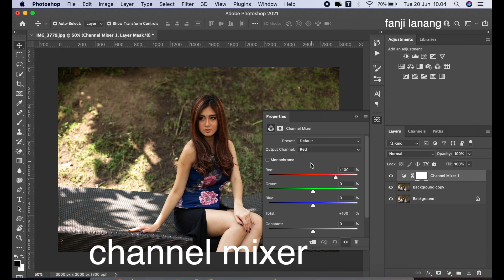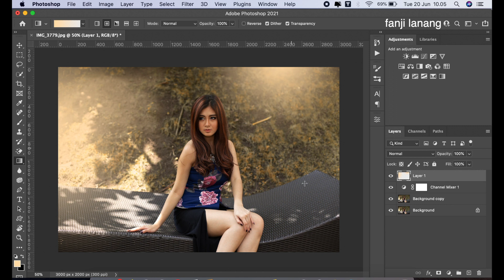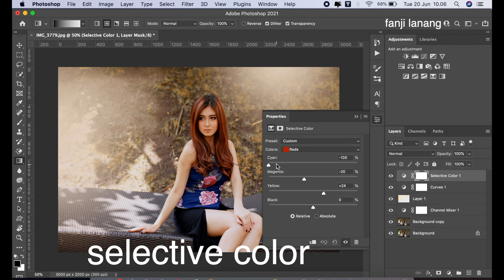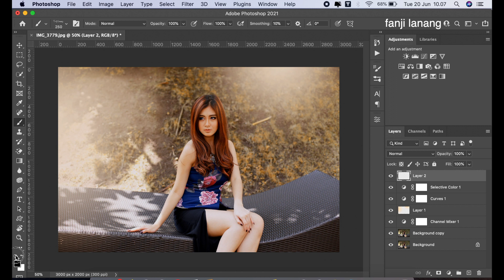Soft Editing Photo For Beginners | Photoshop Tutorial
For Beginners Portrait Photo Editing | Photoshop Easy Way To Make Your Photo Looks Better | VINTAGE SOFT STYLE COLOR GRADING | Photoshop 2023 color grading with simple process and using adobe camera raw